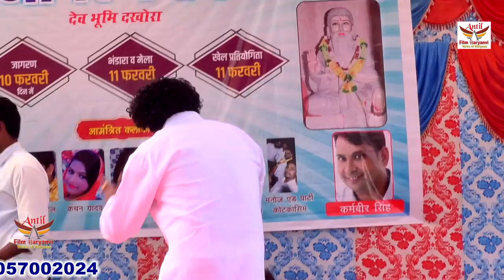कथा मार्मिक || MAA BAAP || AMIT CHAUDHARY || DAKHORA || 2021